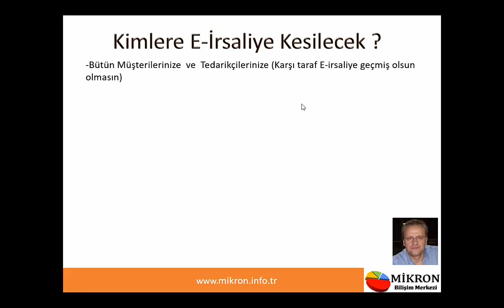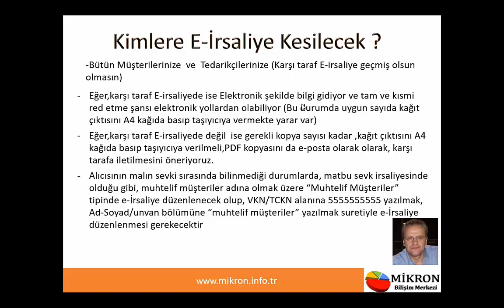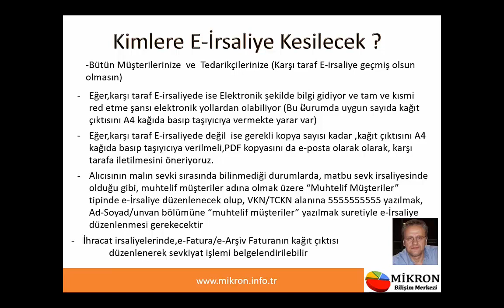Kimlere E İrsaliye Kesilecek Part 9